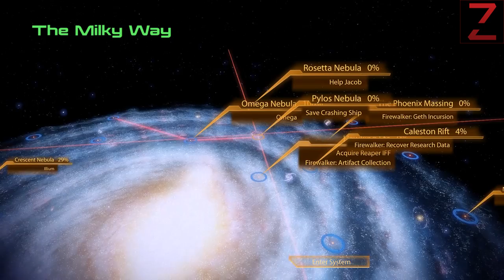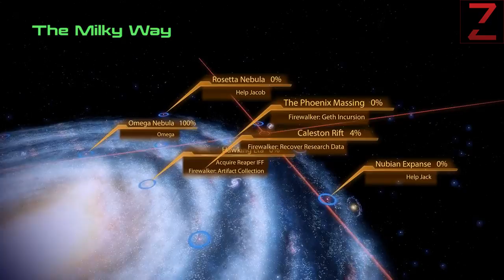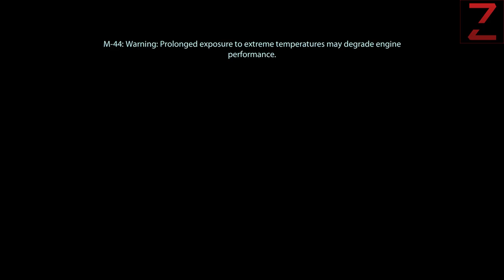Let's Play Mass Effect 2 with itsZdan Ep. 36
itsZdan takes a blind look at Mass Effect 2 -- Watch live